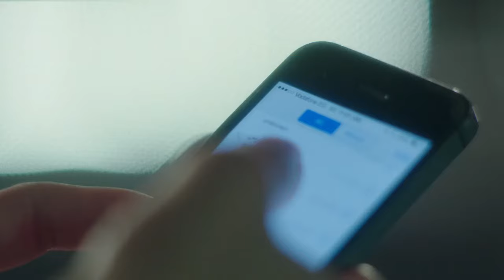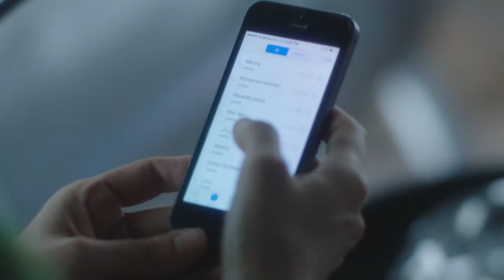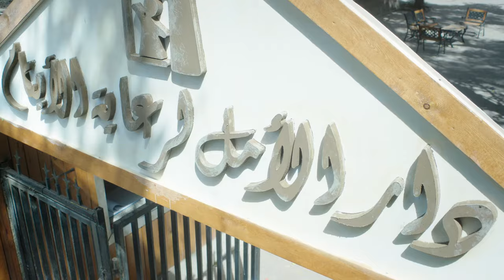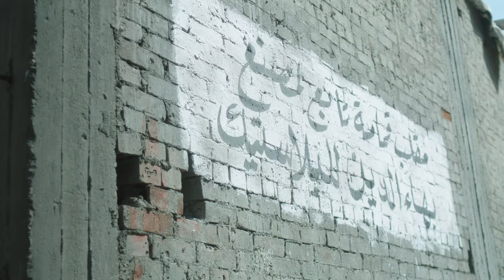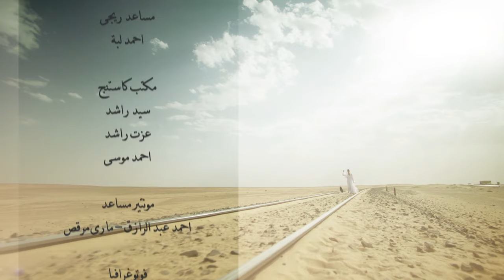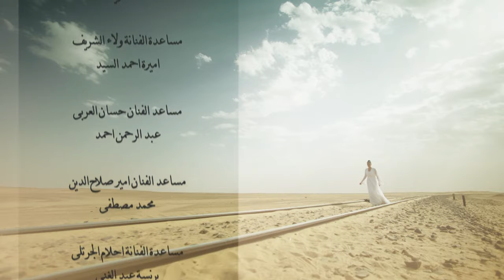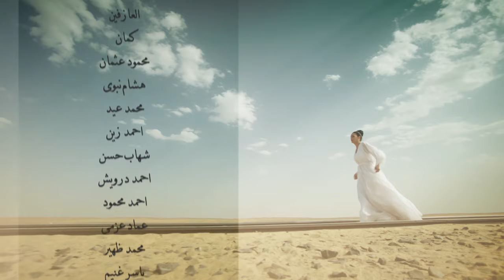Al Kaboos الكابوس El Kabous (The nightmare) 2015 _ Episode 01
Genre:
 Drama  , Comedy